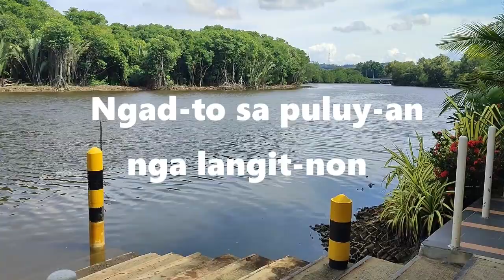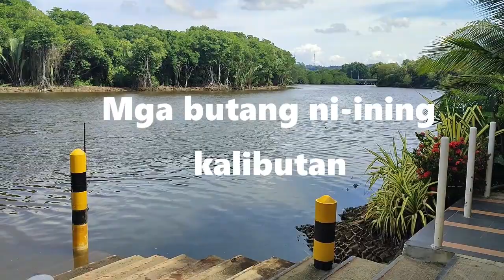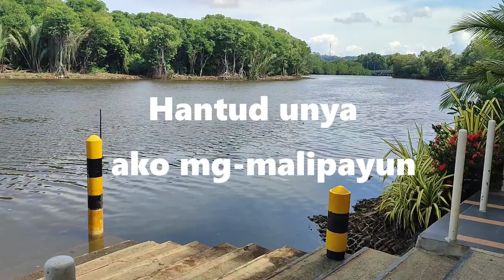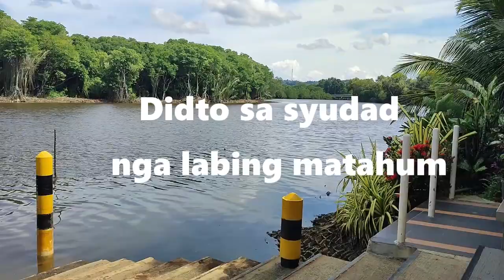Hangtud Unya - Mona Somoso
Vocals: Moa Somoso
Piano: Jouie LLanto
His Instruments Music (2023)